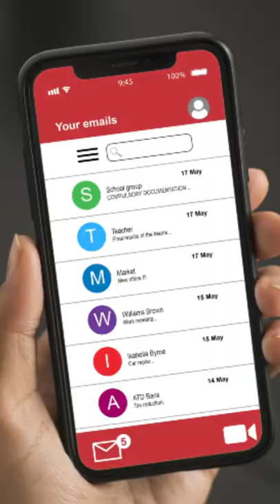0% Tax on Mobile Phone